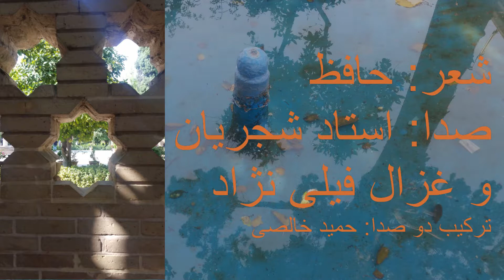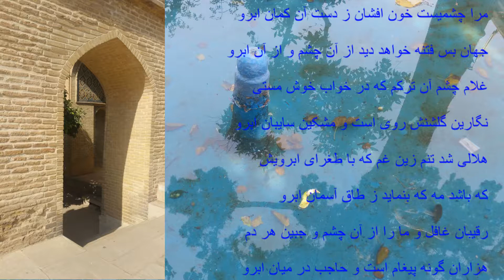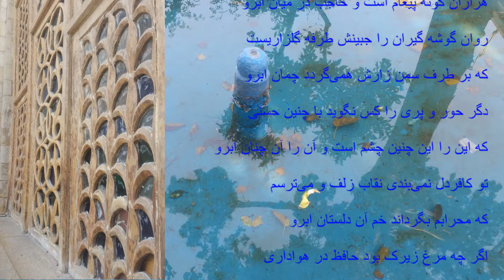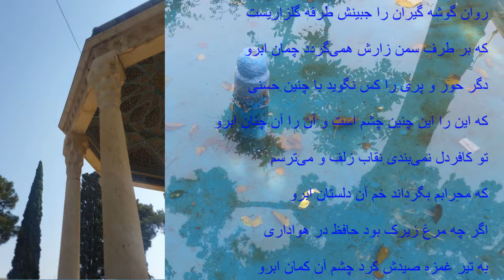Shajarian & Ghazaleh "Gholame Chashm" Mix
شعر "غلام چشم آن ترکم" از حافظ توسط چندین هنرمند اجرا شده، از جمله استاد شجریان و خانم غزاله فیلی نژاد. هر دو اجرا بسیار زیبا و بدون آهنگ هستند. من این دو اجرا را در هم آمیخته و بصورت یک اجرای دو صدایی ترکیب کرده ام. امیدوارم مورد توجه باشد.
The following is a mix I made from two performances  by M.R. Shajarian & Ghazal Fili Nezhad. The poem is from Hafez